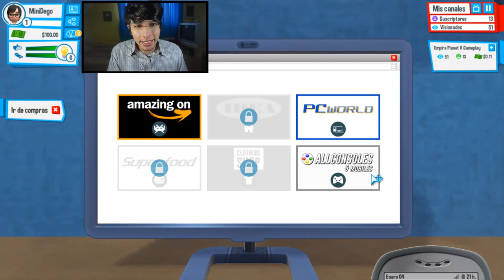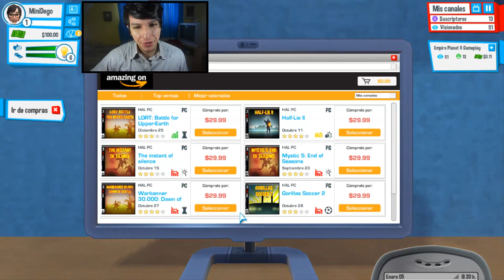EL MEJOR YOUTUBER DE LA VIDA | Youtubers Life - DeGoBooM